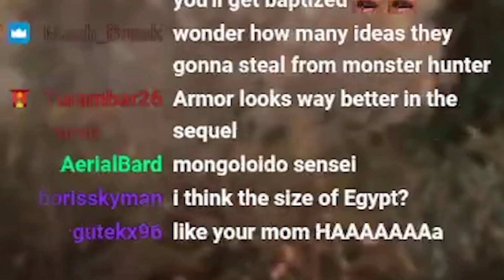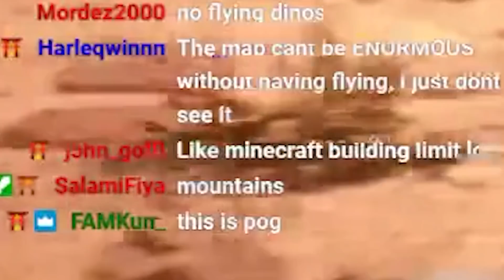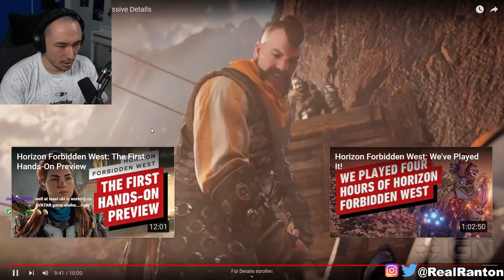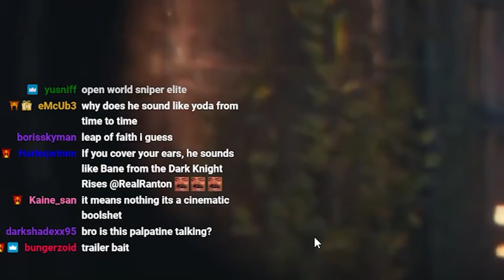I PREDICTED THIS FEATURE!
0:00 horizon forbidden quest for flight
2:12 this is grape, gliders are grape
3:37 skill system in Horizon games
5:01 peace and love ❤️❤️❤️
6:11 me go mountain? how flying would work
7:14 a soft spot for arenas
8:14 'they fly now?' we wish
10:15 get it? got it? good
10:24 new trailer ???
11:37 more climbing? (with a b)
12:25 cinematic trailers mean something bro
13:23 he realises France is in Normandy hell yeah
14:46 go to sleep, go to sleep, go to sleep